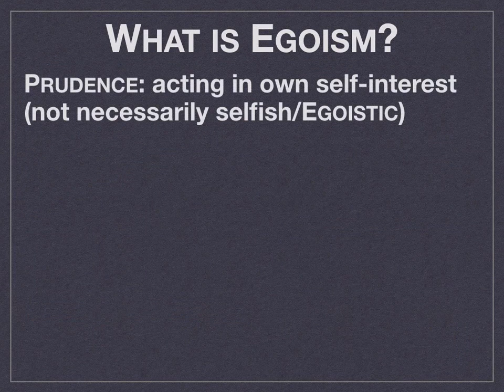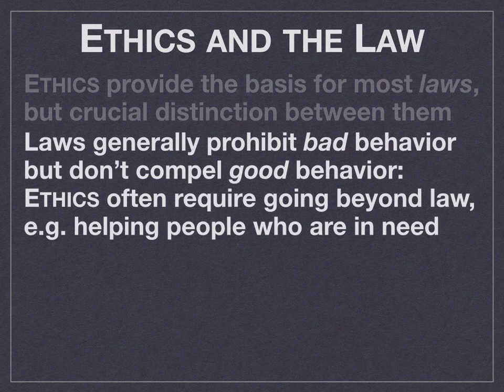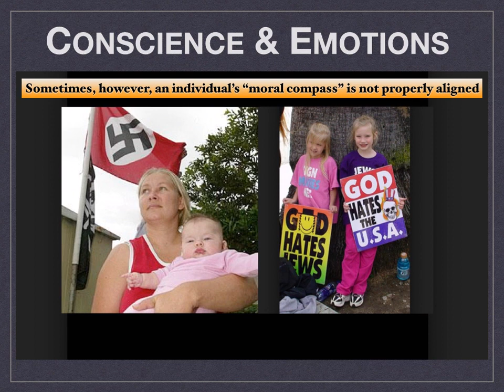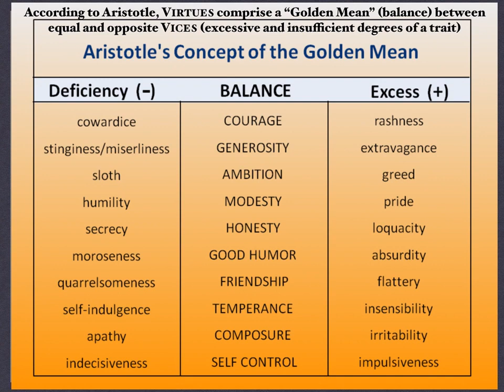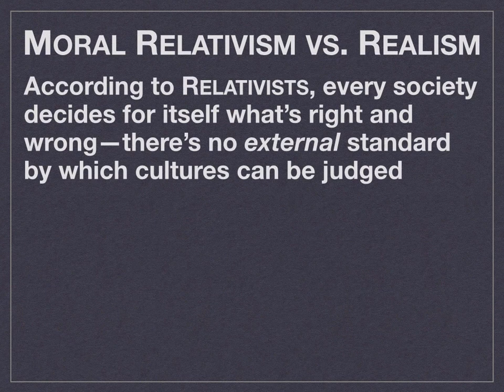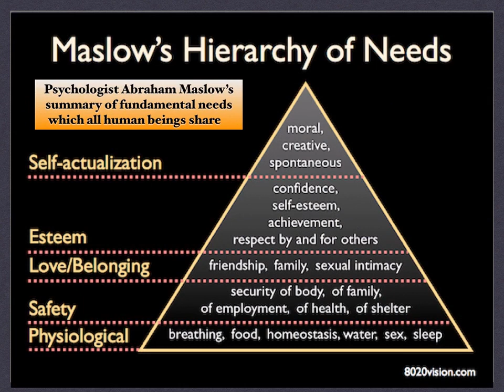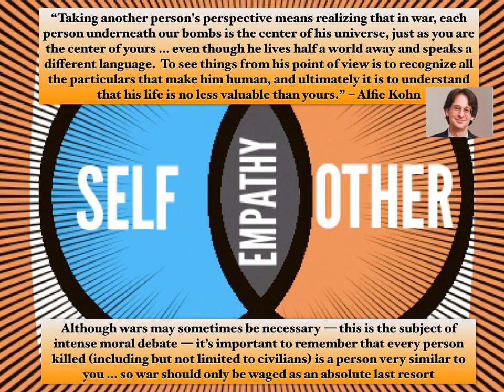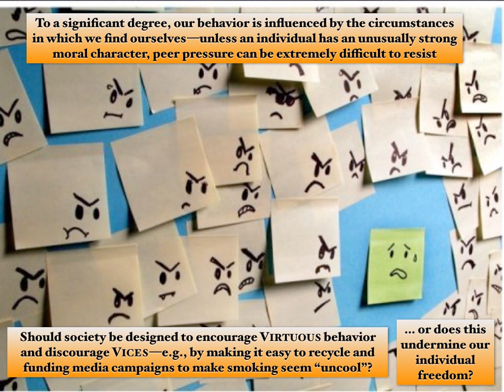1 What Are Ethics?